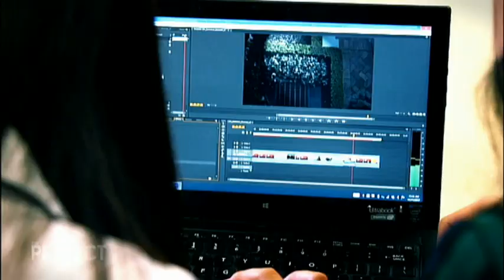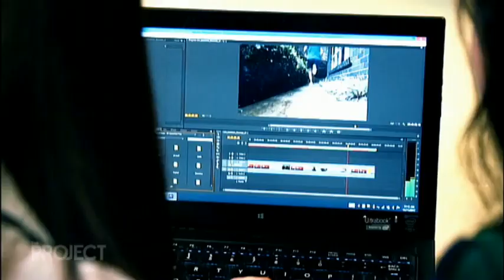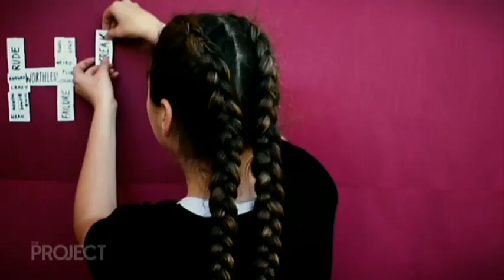Videos for Change on TV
The team at The Project celebrates several of the 2017 Videos for Change finalists, interviews one of the teams from North Sydney Girls High School, and reveals the winning video from Coomera Anglican College!